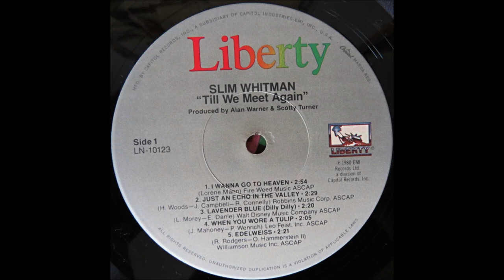Slim Whitman - Edelweiss [c.1979].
[Written by Richard Rogers - Oscar Hammerstein 11]
From the 1959 Musical "Sound Of Music"
1st. Live Performance 3 October 1959
     by Theodore Bikel, Mary Martin and  Children
        1st. Recorded 22 November 1959 by Mary Martin

Issued  on  LP " Till We Meet Again" [1980]

 Slim Whitman [vcl solo], Harold Bradley [el gt], Ray Edenton [rh gt],
Sonny Garrish [steel gt], Bob Moore [bass], Buddy Harman [drums],
David Bird [keyboards] + strings.
Orchestral Arranger : Earl Spielman
Producer: Alan Warner and Scott Turner.

1957  Joined the Grand Ole Opry
1968  Country Music Hall of Fame MUSEUM
                'Walkway of Stars"
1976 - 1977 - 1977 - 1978